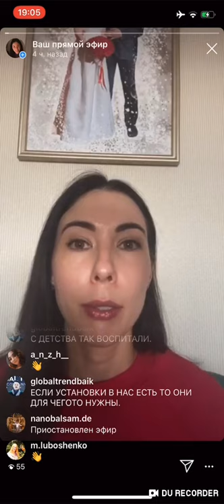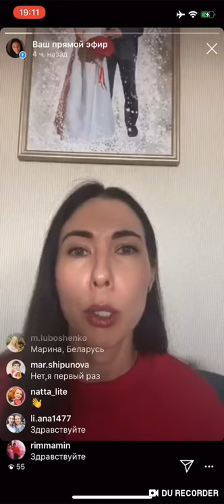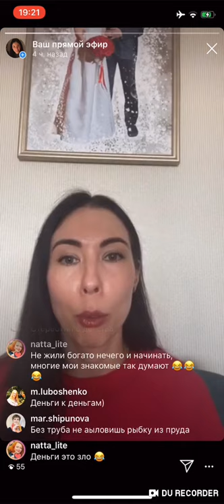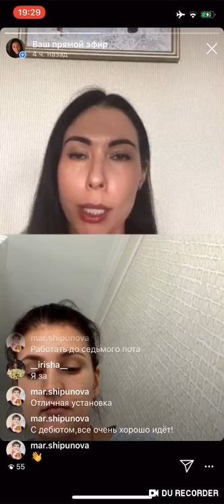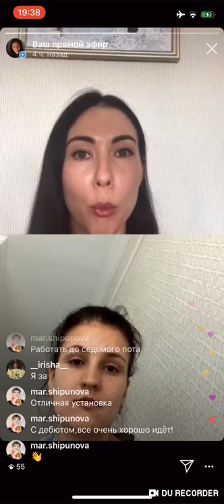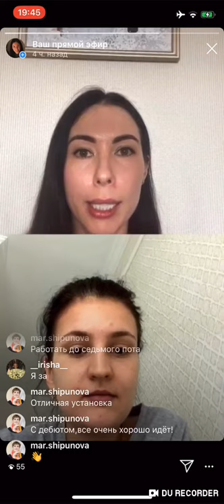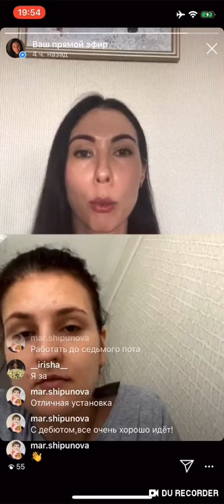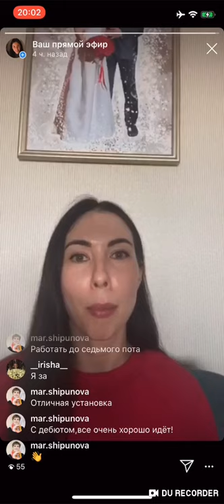Поговорим о ДЕНЬГАХ. Найдем то, что МЕШАЕТ ТЕБЕ ЗАРАБАТЫВАТЬ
Разбираемся с установками в голове, которые не дают тебе иметь такой доход, который ты хочешь.
Ссылка на чат в Телеграмме, где мы общаемся на тему установок и работы с психикой